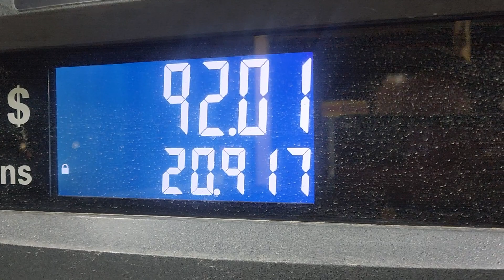This happens when you vote STUPID